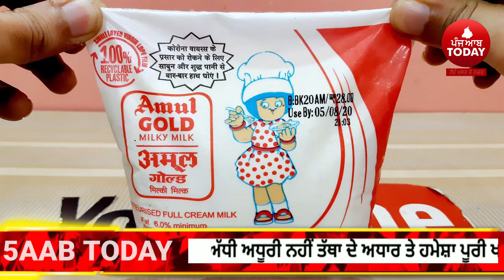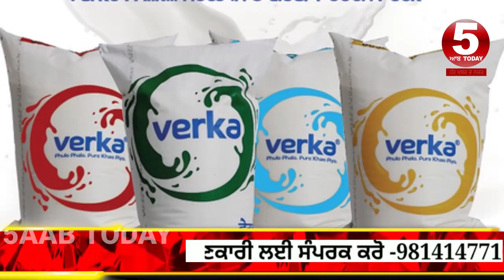verka and amul -hiked-milk-prices-by-rs-2-per-litre-| milk price hike |verka and amul milk new price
verka-hiked-milk-prices-by-rs-2-per-litre-new-price-
amul gold milk new price,
verka milk new price ,

 5AABTODAY CHANNEL  news channel on YouTube which streams news related to Punjab, Haryana, Himachal Pradesh, Nation and the World. we provides authentic and credible news and high-quality entertainment content featuring Punjabi language
 5AABTODAY CHANNEL  news channel on YouTube which streams news related to Punjab, Haryana, Himachal Pradesh, Nation and the World. we provides authentic and credible news and high-quality entertainment content featuring Punjabi language
5aabtoday channel -Punjabi News Channel. It tells the truth of every political news of Punjab (India). This Channel believes in reality so it provides all Informative Punjabi news|